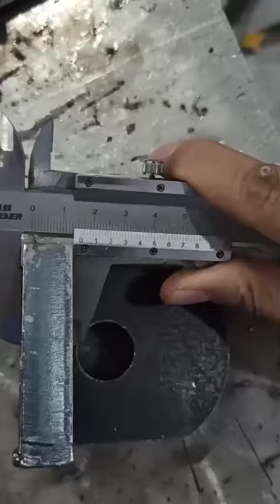16mm carbon steel welding video